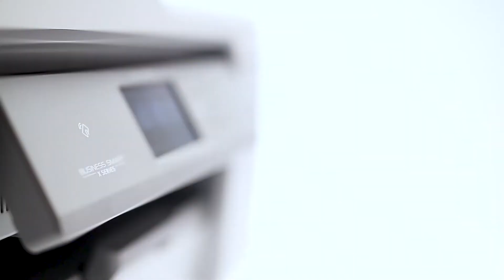Увеличьте производительность офиса с новыми профессиональными устройствами Brother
Новые профессиональные устройства Brother сделают Ваше рабочее пространство эффективным и производительным.

Сканирование А3 формата и загрузка документов в Web сервисы, печать с любых устройств "на ходу", возможность идентификации по карте - все эти функции помогут Вам оптимизировать печать в своем офисе.

Подробнее о нашей новой линейке струйных принтеров Brother на официальном сайте